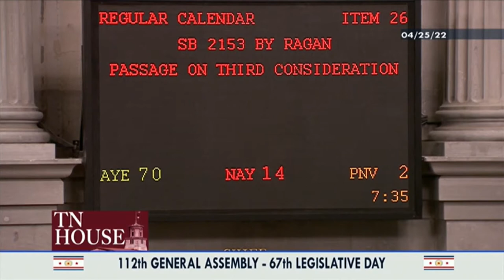Trans cyclist speaks on TN collegiate transgender athlete ban headed to governor's desk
“We’re in the middle of a real push to marginalize those already marginalized, those already made to feel outside the communities."